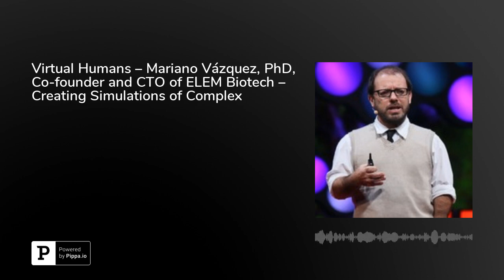Virtual Humans – Mariano Vázquez, PhD, Co-founder and CTO of ELEM Biotech – Creating Simulations ...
Mariano Vázquez, Ph.D., co-founder, and CTO of ELEM Biotech, discusses the many possibilities for testing and advancing treatments by utilizing virtual humans.&nbsp;Mariano Vázquez, Ph.D., has spent many years as a prominent researcher at the Barcelona Supercomputing Center and he has worked in tandem with many multi-disciplinary, international researchers with diverse backgrounds spanning physics, mathematics, computer sciences, and engineering. By activating the most powerful supercomputers on the planet, researchers seek to gather a more sophisticated understanding of nature by developing a computational world for their ongoing research.&nbsp;Vázquez talks about their work at ELEM Biotech. Their simulations of complex systems such as the human body, open up many doors for further research and testing. Overall the company is immersed in biomedical simulations, cloud, machine learning, the cardiovascular system, and the respiratory system, advanced medical devices, etc. Vázquez explains that while ELEM Biotech is interested in many areas of study and development, they are mostly focused on the cardiovascular system. Their information states… “Imagine a virtual human, not made of flesh and bones, but bits and bytes.”&nbsp;As Vázquez explains, they create virtual humans with the goal of facilitating the testing of medical devices and pharmaceuticals, etc. Ultimately, virtual humans are created in a cloud infrastructure, where pharmaceutical companies, medical device manufacturers, etc. can test their products and fine-tune treatments to best-fit patients. In theory, so many devices and systems can be tested, from pacemakers to valve replacements, as well as stents and anti-arrhythmic drugs. Additionally, treatments for asthma, obstructive pulmonary diseases and so much more can be set up for study.Vázquez talks about the future study they hope to approach. He explains the manner in which they develop their models and the relative complexity. He details how they combine systems to work in coordination. He further elaborates on their desire to link systems in a more advanced way, such as the cardiovascular and respiratory systems. Vázquez explains also, the wonderful possibilities to test devices in relation to male versus female, for as he states a pacemaker, for example, is designed for both male and female, but the hearts are different.Finally, Vázquez talks about the research and development they expect to delve into in the coming months and years